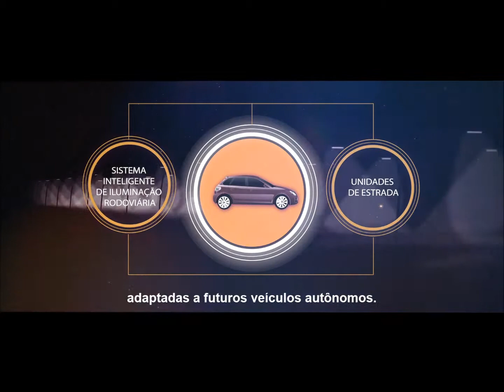Com o Plan Lumières 4.0 as autoestradas da Valónia entram no futuro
O grupo empresarial LuWa, composto por Citelum (representante autorizado), Luminus, CFE e DIF irá modernizar, para o SOFICO,  100.000 pontos de iluminação da rede estrutural das autoestradas e estradas principais na Valónia, tudo com com tecnologia LED.
O desenvolvimento de um aplicativo de IoT,  baseado na plataforma MUSE®, permitirá implementar novos serviços e também medir o consumo energético da iluminação.

Este projeto único na Europa será executado sob uma parceria pública / privada de 20 anos, permitirá também aumentar a segurança dos usuários, atingir 76% de economia de energia, evitar 166.000 toneladas de CO2, criar 400 empregos na região da Valônia e se preparar para a chegada de veículos autônomos.